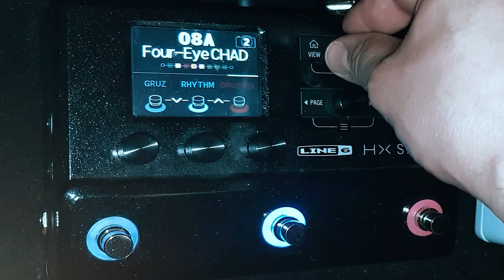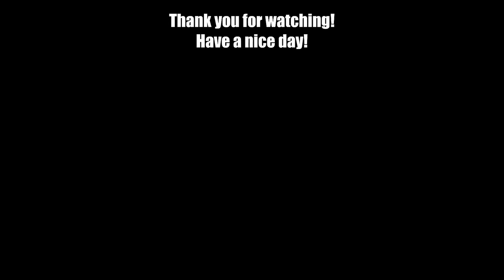Blooming Villain (Persona 5) Cover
Original composer: Shoji Meguro

Persona 5[a] is a 2016 role-playing video game developed by Atlus. It is the sixth installment in the Persona series, which is part of the larger Megami Tensei franchise. It was released for the PlayStation 3 and PlayStation 4 in Japan in September 2016 and worldwide in April 2017, and was published by Atlus in Japan and North America and by Deep Silver in Europe and Australia. An enhanced version featuring new content, Persona 5 Royal,[b] was released for the PlayStation 4 in Japan in October 2019 and worldwide in March 2020, published by Atlus in Japan and North America and by franchise owner Sega in Europe and Australia.

Persona 5 was met with critical acclaim, with praise given to its visual presentation, art direction, gameplay, story, and music. The game is considered to be one of the greatest video games of all time[1][2][3] and won several awards. Including Royal, it has sold over 4.6 million copies, making it the best-selling entry in the overall Megami Tensei franchise. Several other related media have also been released, including two spin-off games, Persona 5: Dancing in Starlight and Persona 5 Strikers, as well as manga and anime adaptations. The game's cast has also made appearances in other games, such as Joker appearing as a playable character in the 2018 crossover fighting game Super Smash Bros. Ultimate.
(Wikipedia)